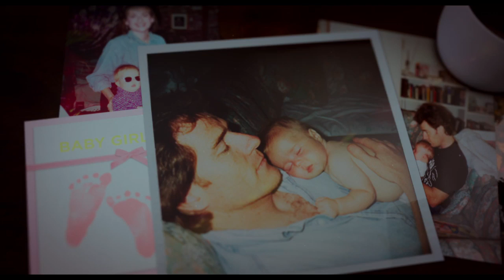'Why Him?' (2016) Official Trailer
An overprotective father (Bryan Cranston) panics when he learns that his daughter's socially awkward boyfriend (James Franco) plans to propose.